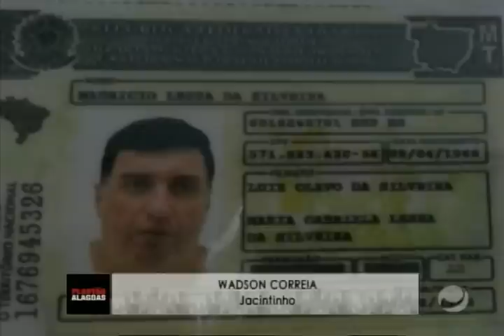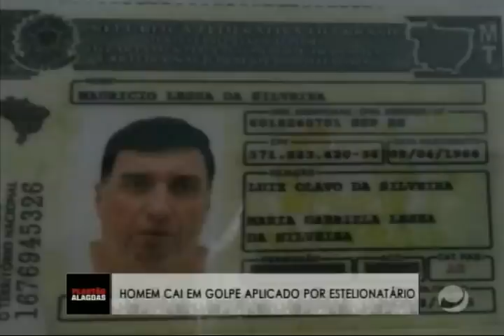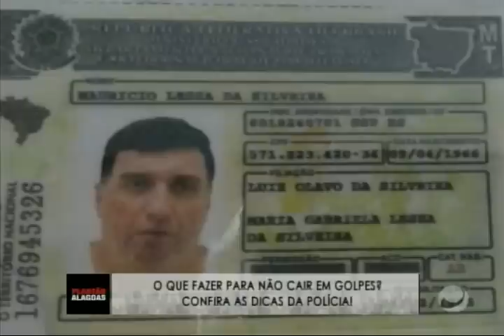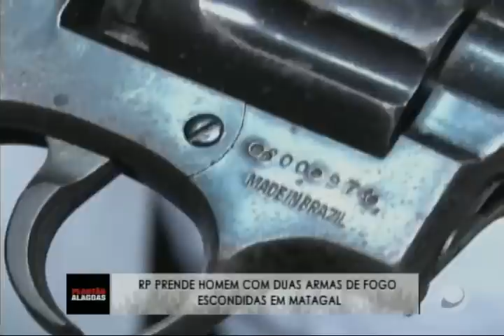Plantão Alagoas (29/05/2019) - Parte 1